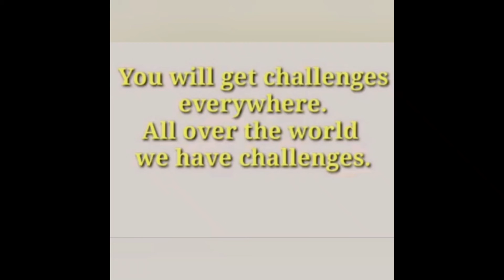केही मुक्तकहरु ।। भोगाइको अनुभव ।। Nepali Muktak By Ramesh Prasad Bhandari ।।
Hello, Namaste🙏 to all of you.
First of all heartily welcome to everyone in my youtube  channel.Like ,comment & share the video .Dont forget watching completely  the video & subscribe  my channel RAMESH BHANDARI.Here you get some knowledgeable things.👍️Not allowed to upload the videos of this channel to other any social media.👈️
Thanks for visting my channel.🇳🇵.

हेल्लो ,नमस्ते 🙏सम्पुर्णलाई |
यहाँ  हजुरहरुले विभिन्न ज्ञानयोग्य कुराहरू  पाउन सक्नु हुन्छ । 👍️च्यानल कोअनुमती बिना VIDEOS लाई कुनै पनि समाजिक संजालमा UPLOAD गर्ने नपाईने👈️  सल्लाह तथा सुझाव  दिनुहोला ।च्यानल हेर्नू भएकोम धेरै धेरै धन्यवाद 🇳🇵।।🙏🙏